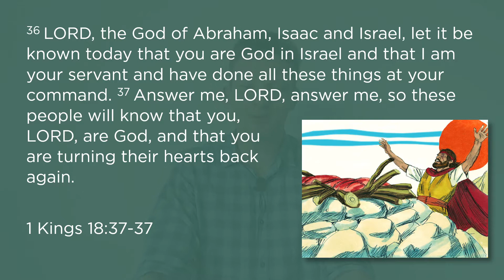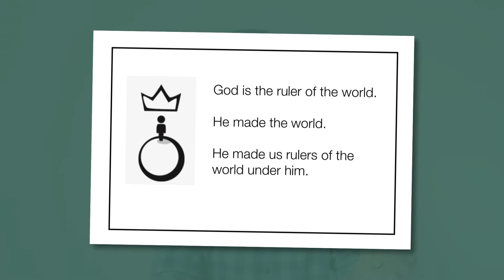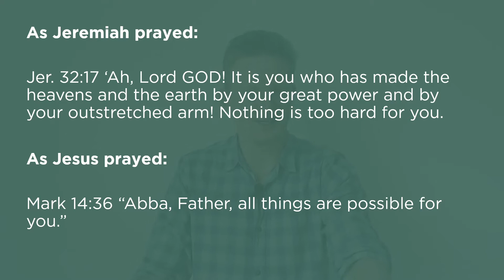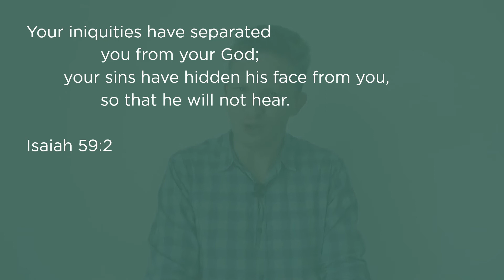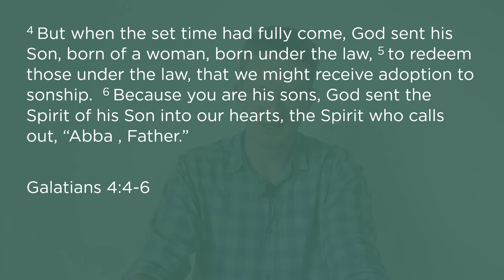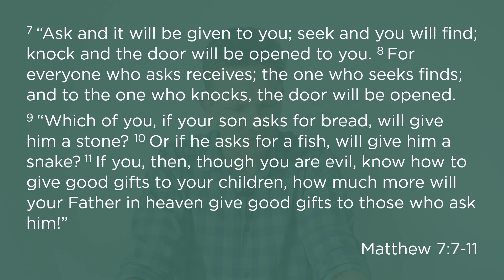"The God To Whom We Pray" Auburn & Newington Anglican Churches, September 13, 2020